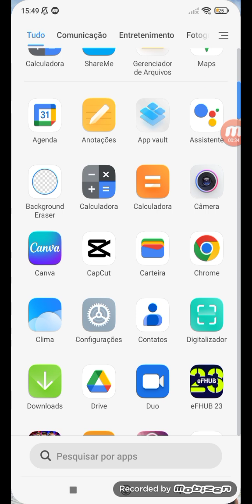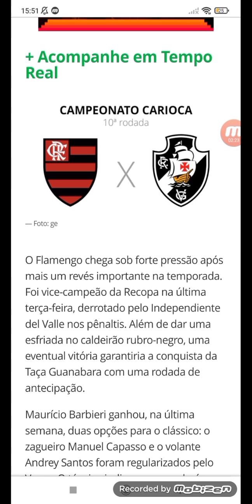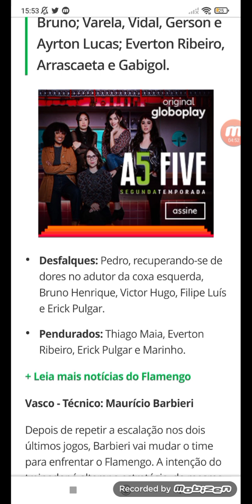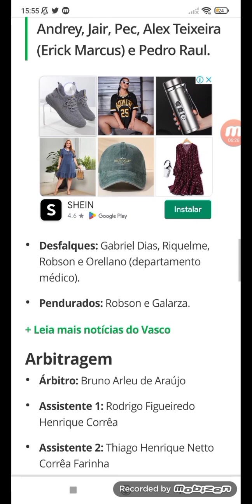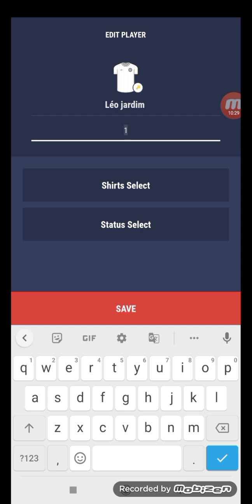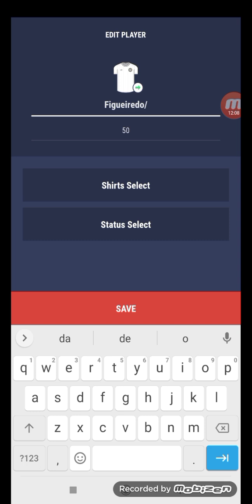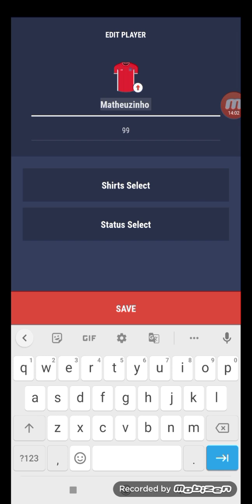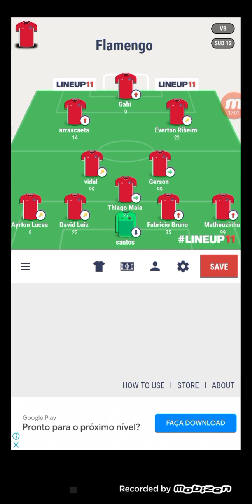Pré jogo Flamengo vs Vasco no campeonato carioca. (10 Rodada)